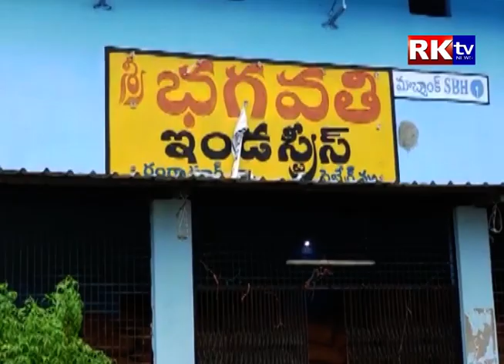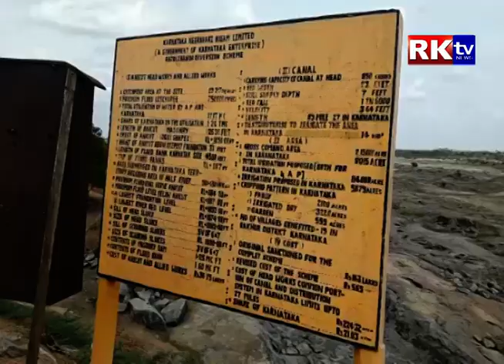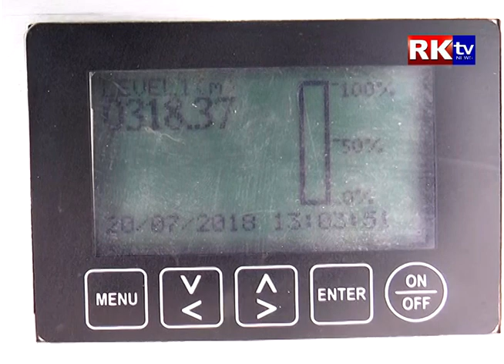20 07 2018 News Rktv Mahabubnagar